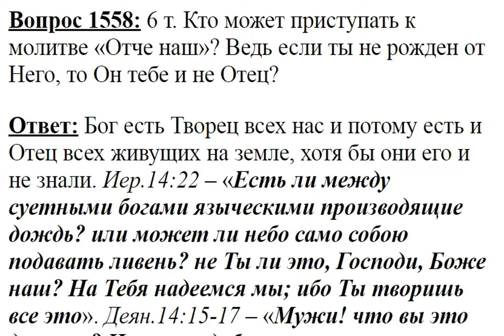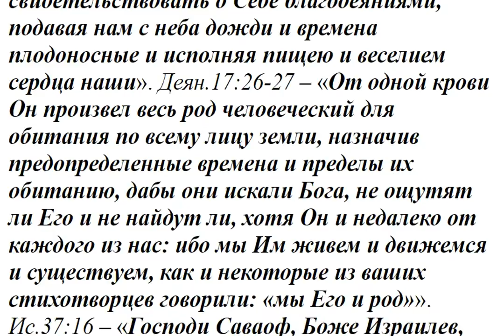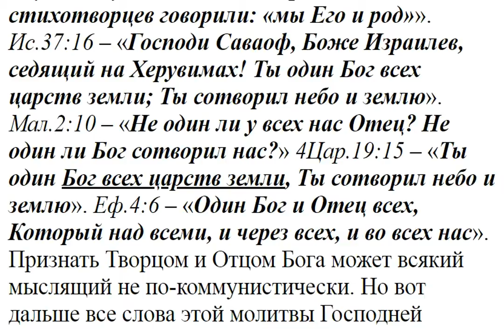1558. Кто может приступать к молитве Отче наш?